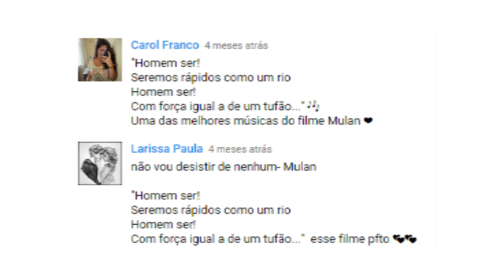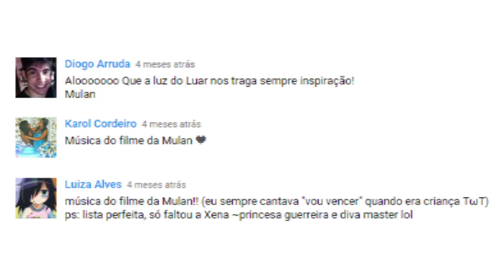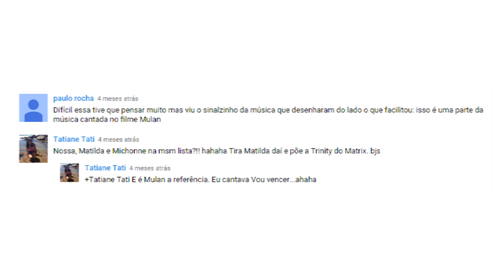A GUERRA CIVIL DO CINEMA | MESA REDONDA #10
Como será a Guerra Civil do cinema?? Neste vídeo comentamos um pouco do que podemos esperar dessa adaptação cinematográfica de uma das maiores sagas dos quadrinhos de super-herói. O que você espera de Cap 3: Guerra Civil? De que lado você está? Entendeu a referência? Deixe nos comentários! ;)